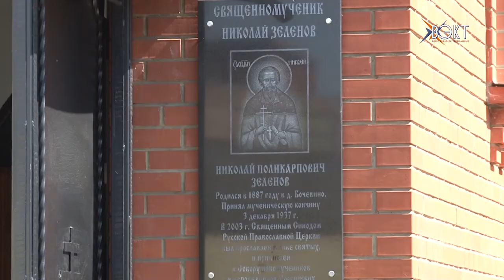Возрождение исторической традиции. Впервые отметили на Вознесение Господне день села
Сегодня в Барановском возродили историческую традицию – празднование дня села. В один из главных православных праздников Вознесение Господня в одноимённом храме села Барановское прошла служба с крестным ходом, а после состоялся концерт.